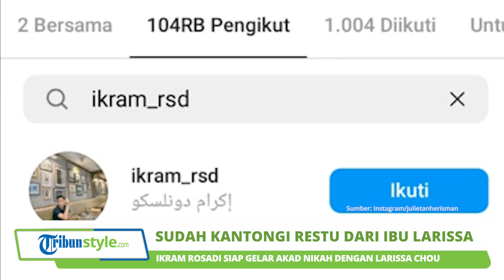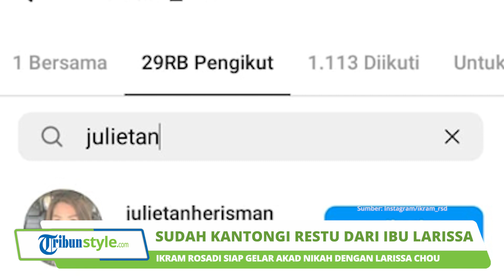Tepis Cibiran Netizen, Ikram Rosadi Sudah Kantongi Restu dari Ibunda Larissa Chou, Siap Gelar Akad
TRIBUN-VIDEO.COM - Hubungan Larissa Chou dan calon suaminya, Ikram Rosadi, menimbulkan pro kontra di masyarakat.

Tak sedikit yang mendukung hubungan keduanya agar segera berlabuh ke pelaminan.

Namun, ada pula yang justru mencibir keduanya.

Meski begitu, Larissa tak ambil pusing lantaran dirinya sudah cocok dengan sifat Ikram.

Tak hanya Larissa, sikap baik serta tanggung jawab Ikram berhasil meluluhkan hatinya dan keluarga.

Diduga, ibunda Larissa Chou, Julie Tan Herisman juga sudah memberikan restu untuk Ikram.

Hal itu terbukti lewat Instagram keduanya.

Julie Tan Herisman dan Ikram Rosadi tampak sudah saling mengikuti di Instagram.

Akun milik ibunda Larissa Chou itu muncul di daftar pengikut Ikram Rosadi.

Begitu pun sebaliknya, akun @ikram_rsd juga terdapat di daftar followers Julie Tan Herisman.

Hal ini menyanggah banyaknya komentar miring terkait hubungan Larissa dan Ikram yang tak mengantongi restu.

(Tribun-Video.com/Iraka)

Artikel ini telah tayang di Tribunnews.com dengan judul Isyaratkan Restui Hubungan Putrinya dan Ikram Rosadi, Ibu Larissa Chou Ikuti Instagram Calon Menantu,
Penulis: Salma Fenty Irlanda
Editor: Nuryanti